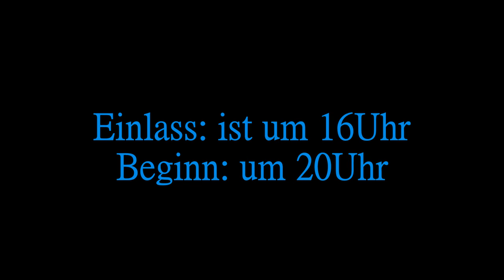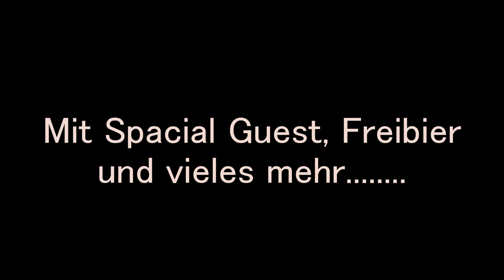Trailer zur Party des G.O.N.D. Fanclub Schwabach zum 1 jaehrigen-NEU.wmv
Samstag, 30. Oktober um 16:00 - 31. Oktober bis 03:00

Löwenbrauerei Schwabach
Zöllnertorstr. 12
Schwabach, Germany

Mit Spacial Guest, Freibier und der Band Sgeht aus NRW (spielt um 20Uhr)